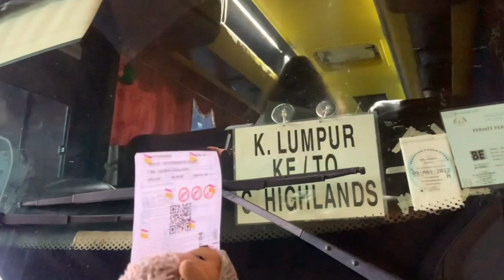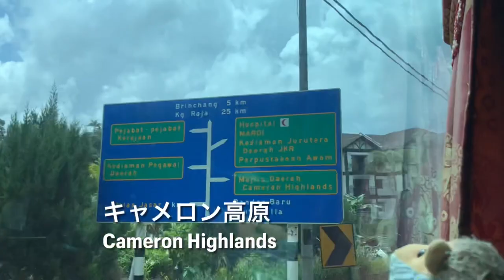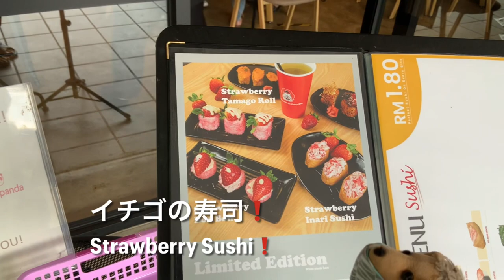[ Strawberry Sushi! ] Cameron Highlands 2022, キャメロン高原で「イチゴ寿司」🍓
In April 2022, the hedgehog took his friend snail to the Cameron Highlands.
The snail was found on Cameron lettuce sold in a supermarket in Kuala Lumpur in October 2021.
So Cameron Highlands is probably the hometown of that snail.
Cameron Highlands is famous not only for lettuces, but also for tea and strawberries.
In 2022, Papa Sushi is serving "strawberry sushi".
The taste was much better than I expected, but I still had the impression that it was not a "sushi"….

2022年4月、ハリネズミは友だちのカタツムリを連れてキャメロンハイランド（高原）へ行きました。
そのカタツムリは、2021年10月、クアラルンプールのスーパーで売られていたキャメロンレタスから発見された子です。
なのでおそらく、そのカタツムリの故郷はキャメロン高原です。
キャメロンはレタスだけでなく、紅茶やイチゴの産地としても有名です。
2022年時点で、Papa寿司…というお店が「いちご寿司」を提供しています。
お味は思っていたよりずっと良かったですが、まあやはり「寿司」ではないなという印象です…